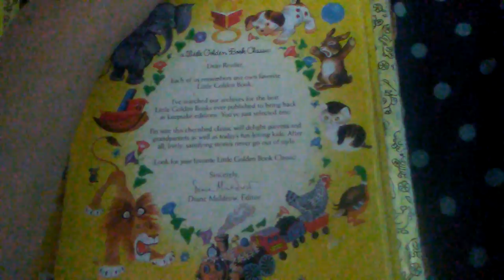September 7, 2016